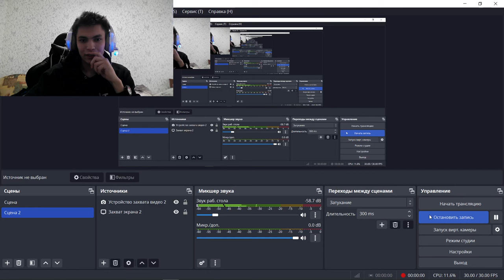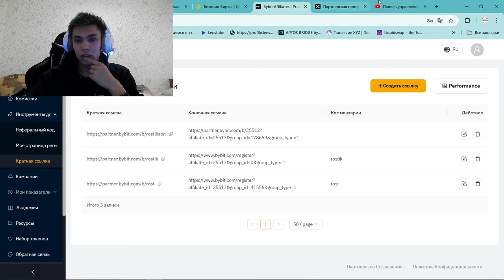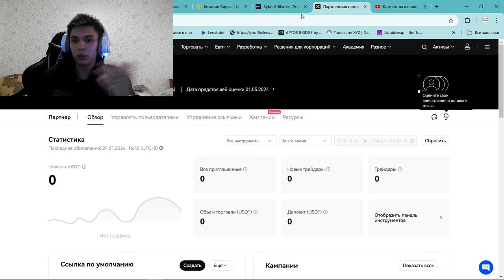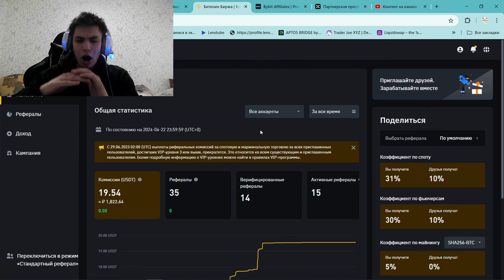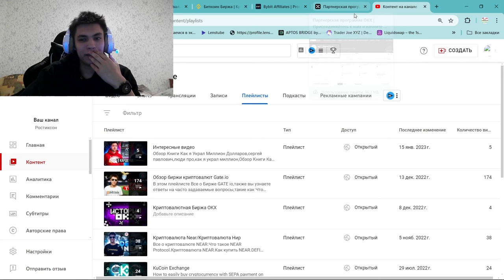КАК Я ЗАРАБОТАЮ НА КРИПТЕ ЛЯМ БЕЗ ВЛОЖЕНИЙ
2) Копия булл икс, говорят не отличается, тоже попробуй, чисто дизайн отличается, мне больше булл икс, но я пробовал оба

4) Тут просто, удобно покупать с телефона, прям вайбик, иметь на готове стоит

5) Бонк бот, крутой старичок, кто понял, тот понял

7) Маестро также как Троян, очень удобно флипать в дороге с телефона

9) Блум Солана, окей новичок ничего не могу сказать

13) База если торгуете Трон лучше нет, это Bull X это фирма